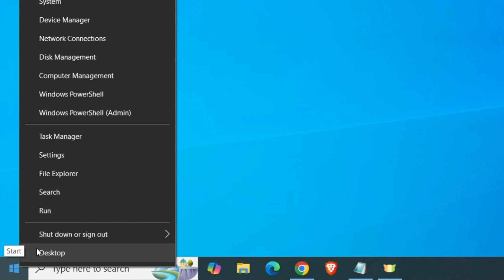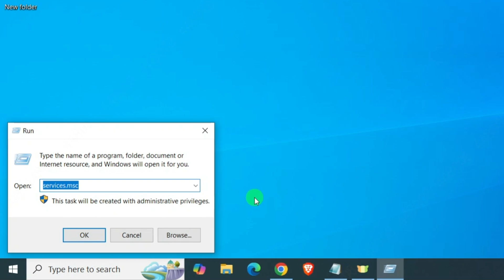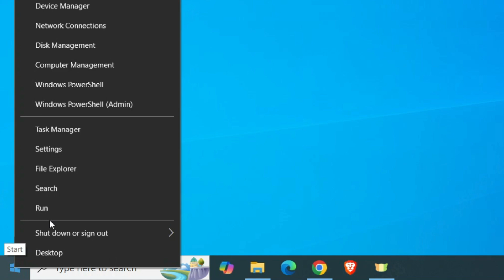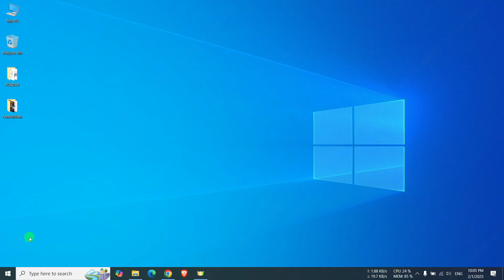How to Disable Windows Auto Updates on Windows 10 & Windows11 - FIX Windows AUTO UPDATE in 5 Minutes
Learn how to stop Windows automatically updating with this simple step-by-step tutorial. Windows updates can sometimes slow down your PC, cause unexpected restarts, or create compatibility issues. In this video, I'll show you how to disable automatic updates permanently or temporarily using different methods.

🔹 Methods Covered:
✔️ Disabling Windows Update Service
✔️ Using Group Policy Editor (For Pro & Enterprise Users)
✔️ Modifying Registry Settings
✔️ Setting Up a Metered Connection

🔹 What you will learn:
✔️ Disable windows 11 update
✔️ Stop windows 10 update
✔️Windows update settings
✔️Stop windows auto update

💡 Works on Windows 10 & Windows 11!